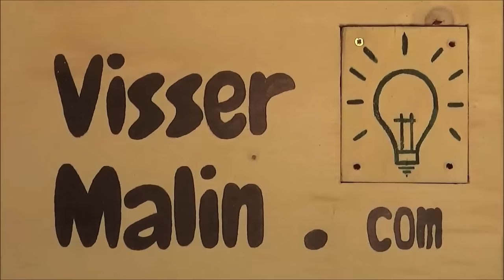Comment fabriquer un potager surélevé - EP36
Découvrez dans cette vidéo comment Fabriquer un Potager surélevé ! !

Etapes de fabrication :

1) Découper le bois :
Je me suis donné comme challenge pour ce projet de couper tout le bois avec une simple scie à main. C'est vraiment très agréable et silencieux et très franchement, ça ne prend pas beaucoup plus de temps que ça. Je commence par couper les chevrons, ensuite les planches et pour finir les liteaux.

2) Mise en place des tasseaux sur les pieds:
Etant donné que je vais visser mes tasseaux sur les chevrons avec des vis de 4mm de diamètre, je les pré perce avec un foret de diamètre identique.

3) Assemblage de la première lame sur les chevrons :
La première lame est la plus délicate à visser. Il faut en même temps tenir le tout en équilibre, contrôler l'équerrage, et Visser !

4) Le reste des planches du potager surélevé :
Le reste des planches est un jeu d'enfant. Je contrôle encore une fois l'équerrage, pour être sûr de faire un meuble droit et une après l'autre, je les vis.

5) Commençons le fond du bac :
La première étape consiste à visser un liteau le long du bac en bas de la dernière planche. On réalisera cette opération des deux côtés bien évidemment. Ensuite, on vient naturellement visser les 7 planches qui constituent le fond du bac en laissant un espace de 7 cm entre chaque. Une vis par planche suffira, c'est juste pour qu'elles restent en place le temps de mettre la terre à l'intérieur du bac.

6) Du grillage et du plastique :
Pour boucher les espacements entre chaque planche, j'ai décidé d'utiliser du grillage galvanisé à petit maillage. Il faut que ce dernier soit assez résistant pour supporter le poids de la terre. Je l'immobilise avec des agrafes et une fois que tout est OK, je tapisse le fond de mon bac avec une bâche plastique.
Il faut impérativement protéger le bois de l'humidité constante pour éviter qu'il ne pourrisse. Je n'oublie pas bien sûr de faire quelques trous à travers le film plastique pour que l'excédent d'eau puisse s'évacuer.

Pour finir correctement ce potager surélevé, j'ai décidé de mettre quatre planches en recouvrement sur le dessus. Ces planches sont taillées à 45° dans les angles pour qu'elles s'ajustent parfaitement. Les petits liteaux que l'on voit sur les photos sont le résultat d'un premier essai pas très concluant. Je m'en suis servi dans un premier temps pour pouvoir fixer mes planches avant de me rendre compte que ce n'était pas très esthétique. J'ai utilisé des petites équerres métalliques par la suite et c'était nettement plus joli !

--- FORMATION SKETCHUP ---
Inscrivez-vous ici à une série de 4 vidéos gratuites :